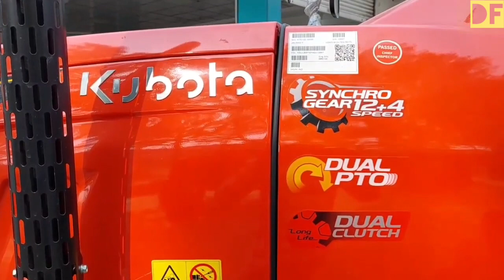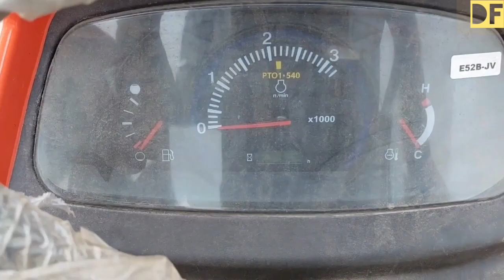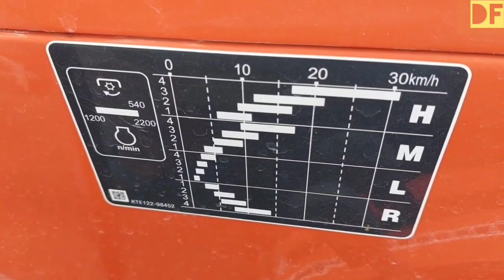kubota Mu5502 नए बदलाव के साथ 2023 मे